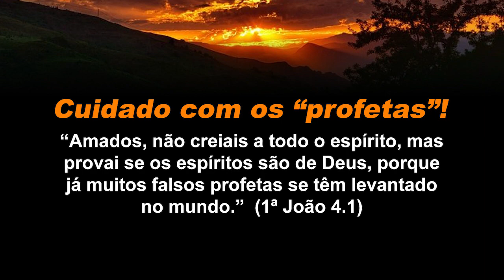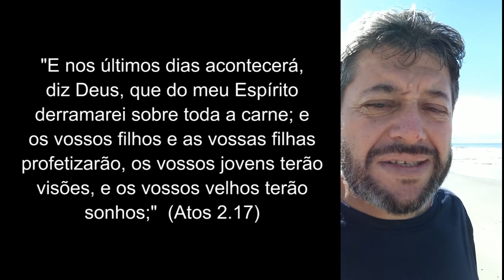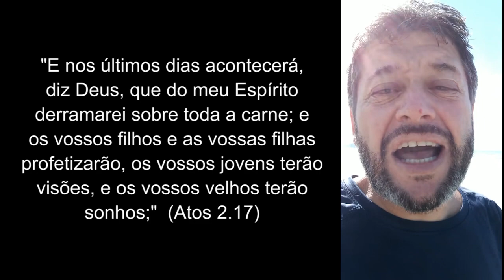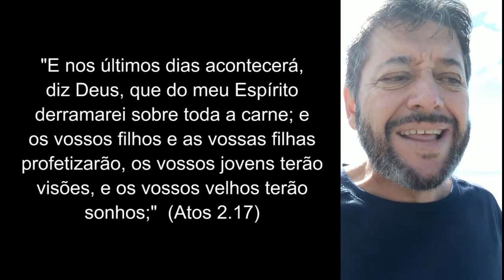As Forças Armadas irão agir? Profecia de 2019 com o Pr. Sandro Rocha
A Bíblia nos diz que nos últimos dias Deus fará com que crentes e não crentes profetizem, revelem coisas espantosas. Tudo isso pela ação do Espírito Santos.